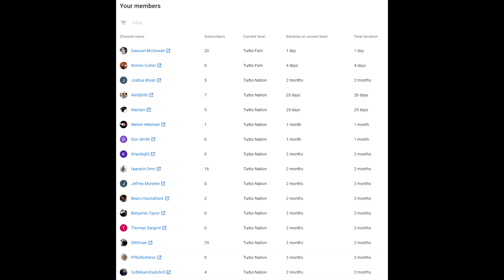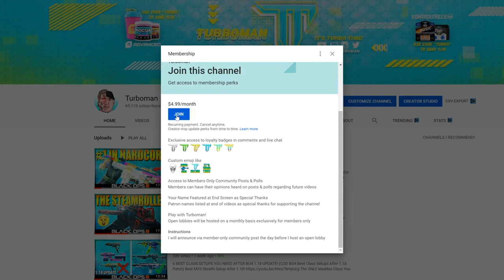HOW TO STAY ALIVE & GET A NUCLEAR IN BO4! (TIPS YOU NEED TO KNOW!)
HOW TO STAY ALIVE & GET YOUR FIRST NUCLEAR IN BO4! (TIPS YOU NEED TO KNOW!)

This channel is dedicated to providing videos that help YOU improve at Black Ops 4. With that said, today's video will be a breakdown of my own gameplay of me getting a Nuclear. Doing this allows me to specifically talk about what I am doing, why, and how it all contributes to achieving the nuclear.

CHILL™ is a nootropic formula infused with CBD.

Professionals from both the nutraceutical and gaming industries teamed up with one mission in mind—create the perfect chill+relaxing supplement for gaming, esports or anyone who has possibly has trouble with pain, anxiety, or depression.